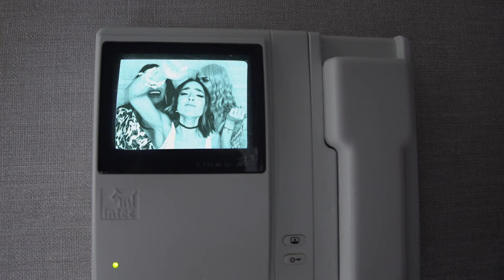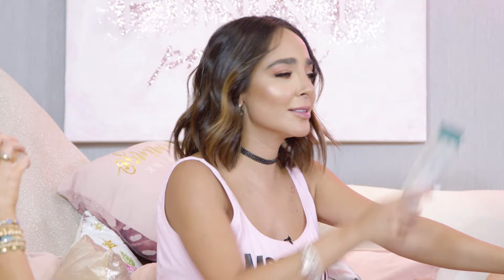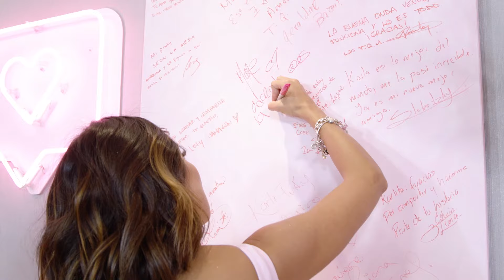🚨Capítulo Secreto de Pinky Promise con Manelyk, Trixy y Wendy🚨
💖Pinkylovers, ¿Están listos para un episodio secreto? 🦩✨

No se pierdan de Manelyk, Trixy Star y Wendy, que llegaron al Pinkyroom para disfrutar de la playita el sol y los pinky drinks🔥 aparte que el chisme cito estuvo increíble y muy divertido ✨

Preparen su palomismo, Pinky Drink favorito, y sus abanicos porque esto estará 🔥
¡Dale play! ▶️

Les tenemos una sorpresa, usen el cupón: PINKYKRONOS en la compra de su Reloj Inteligente Kronos Sport Pink  y obtengan el 15% de descuento, del 15 de agosto al 15 de septiembre, además de 1 año de garantía.

Recuerden darle like 👍🏻 a este video, ¡y compartirlo con todo el mundo! 😍

¡Ya tenemos comunidad exclusiva! 🥰 ¡Únete para contenido súper especial y nunca antes visto! 💞 ¡Dale clic!

¡Les amo! 💝